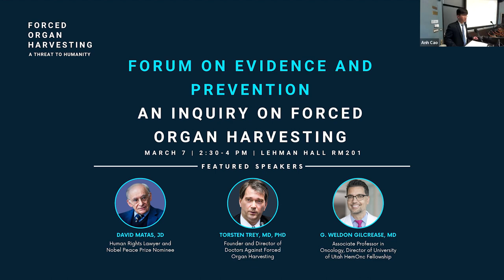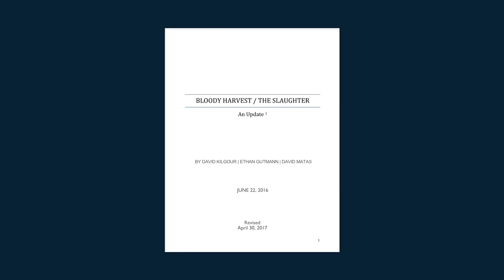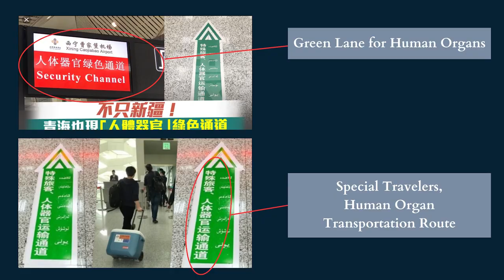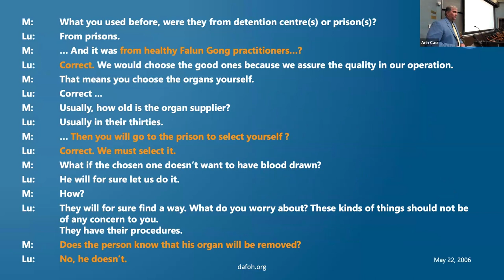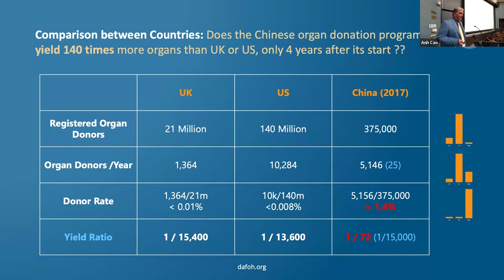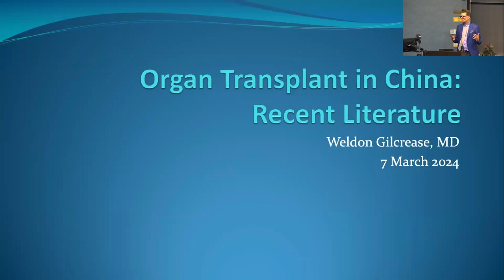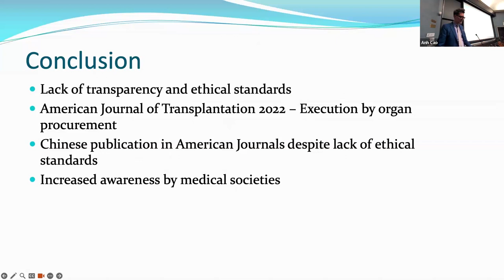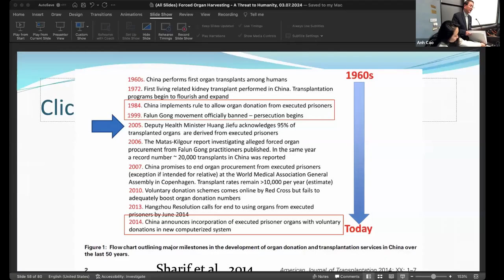Harvard Forum on Forced Organ Harvesting: Evidence and Prevention (Mar 7, 2024, Yenching Auditorium)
During this symposium, we delve into the evidence accumulated over the past two decades concerning accusation of the Chinese Communist Party being the culprit of the practice of forced organ harvesting in China.

This event seeks to highlight the academic evidence and to discuss the organ harvesting methods utilized in order to ensure accountability for all actions.
Speaker Information (by order of appearance):

00:00-03:10 Opening Remarks from the Organizers
Anh Cao, M.Sc., Ph.D Candidate, president of the Falun Dafa Club at Harvard Griffin GSAS

03:10-06:02 Opening Remarks from the Moderator, Erping Zhang
Mr. Erping Zhang is a Harvard alumni from John F. Kennedy School of Government at Harvard where he was an Edward Mason Fellow and has served as a panelist at international parliaments, the United Nations Human Rights Commission, Council on Foreign Relations, and guest scholars including Harvard, Yale, Princeton, University of Toronto, and Stockholm University. Mr. Zhang’s publications in the U.S., Sweden, Italy, Belgium, and Australia have covered topics such as Sino-EU relations, cyber security and Internet freedom and human rights in China. Mr. Zhang is also a graduate of Beijing International Studies University, Fletcher School of Law and Diplomacy. He is currently the Director of Government and Advocacy at Falun Dafa Information Center.

06:02-36:12 Keynote lecture – “Forced Organ Harvesting in China – The Facts and the Law”, David Matas, JD
David Matas is an international human rights lawyer based in Winnipeg Manitoba Canada. He is co-author with David Kilgour of the book Bloody Harvest: The Killing of Falun Gong for their Organs, 2009 and co-editor with Torsten Trey of the book State Organs: Transplant Abuse in Chinas, 2012. He is a co-founder with David Kilgour and Ethan Gutmann of the International Coalition to End Transplant Abuse in China. David Matas is a member of the Order of Canada and was nominated for the 2010 Nobel Peace Prize.

36:13-1:01:31 “State-sponsored forced organ harvesting: Evidence, Implications, and Actions", Torsten Trey, MD, PhD, Executive Director of Doctors Against Forced Organ Harvesting (DAFOH)
Dr. Torsten Trey received his medical training in Germany before he came to the U.S. He is a researcher, book author, and expert in the area of forced organ harvesting. He is the founder (2006) and Executive Director of the Washington, DC based NGO, Doctors Against Forced Organ Harvesting, DAFOH. The NGO was nominated for the Nobel Peace Prize in 2016, 2017, and 2024 and received the 2019 Mother Teresa Memorial Award for Social Justice.

1:01:32-1:18:34 "Organ transplant in China: a Look at Recent Literature",  G. Weldon Gilcrease, MD, Director of Oncology, Associate Professor at the University of Utah School of Medicine
Dr. Gilcrease has worked as deputy director for Doctors Against Forced Organ Harvesting for 5 years. He has spoken at academic centers across the country on behalf of DAFOH, contributed to legislation in efforts to stop forced organ harvesting, and continues to raise awareness about the worst medical ethics abuse in recent history.

1:18:35-1:26:54 "Viewing history through the camera lens”, Cindy Song, documentary film producer
Cindy Song is the producer and writer of the documentary “State Organs: Unmasking Transplant Abuse in China”, which won Best Direction in Feature Length Documentary, Best Musical Score, and received four nominations for the 2023 Leo Awards.

1:26:55-1:32:19 Testimony from relative of deceased victim of Forced Organ Harvesting in China, Rain Yu
Rain Yu works in TV advertising operations based in New York since October 2018.
Forced Organ Harvesting: A Threat to Humanity Event series is a groundbreaking opportunity for Harvard faculty, researchers, and students to explore topics related to human rights, international law, and bioethics in relation to organ harvesting and organ trafficking in China. Led by experts, investigators, and activists, this two-day event was a comprehensive and interdisciplinary discussion about the far-reaching consequences of forced organ harvesting and the personal, professional, and societal responsibilities we have in this crisis.

Event Series Schedule:
March 7th, 2024, 2:00 - 4:00 PM | 118 Yenching Auditorium, Yenching Library, 2 Divinity Ave (Cambridge)
[An Inquiry on Forced Organ Harvesting: A forum on Evidence and Prevention]
March 7th, 2024, 6:00 - 8:00 PM | Harvard Science Center Lecture Hall E (Cambridge)
["State Organs: Unmasking Transplant Abuse in China" Documentary Screening + Live Q&A]
March 8th, 2024, 2:30 - 4:00 PM | Harvard Medical School TMEC 246 Walter Amphitheater (Longwood)
[Panel Discussion: Transplant Medicine at a Crossroad]